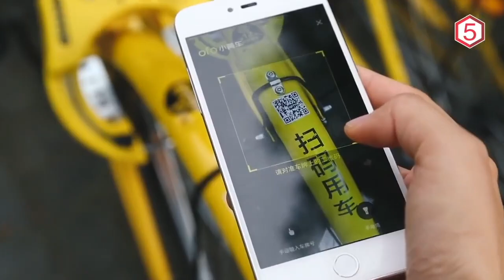350 Thousand VW And AUDI Are Buried In The California Desert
vehicle's final resting place

Legal Stuff.
licenses have been obtained for images/footage in the video from the following sources